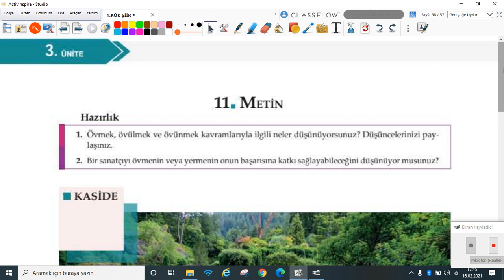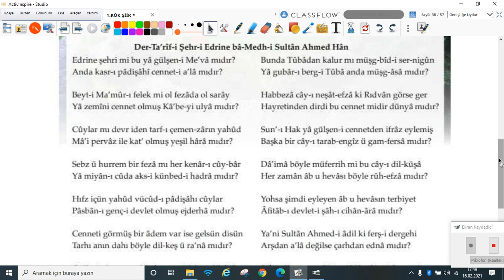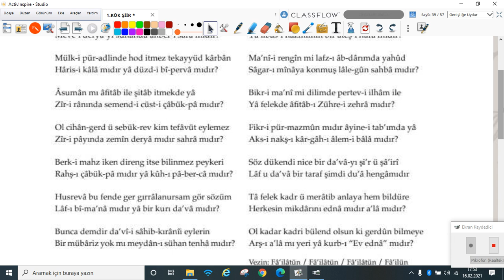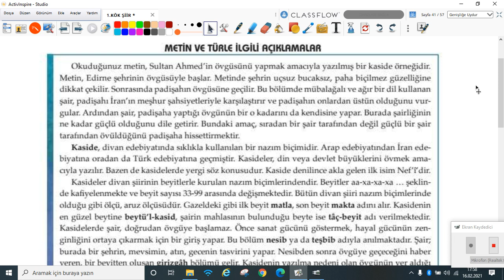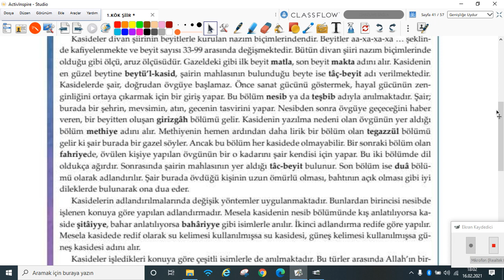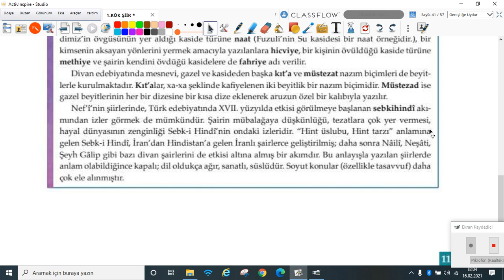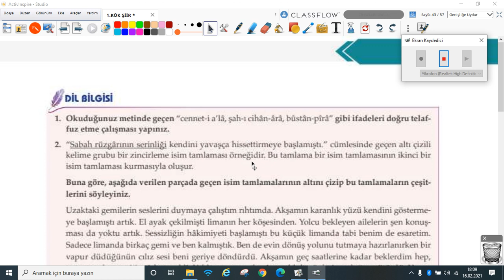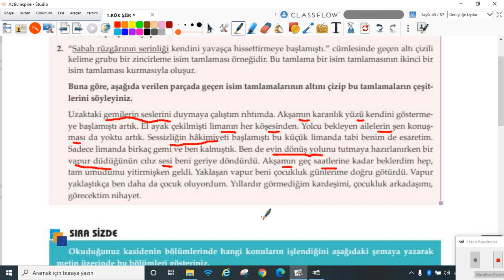2020-2021 10. Sınıf Türk Dili ve Edebiyatı E10001 - 3.Ünite Şiir Bölüm-12 | Anlatan Veysel Altuntaş